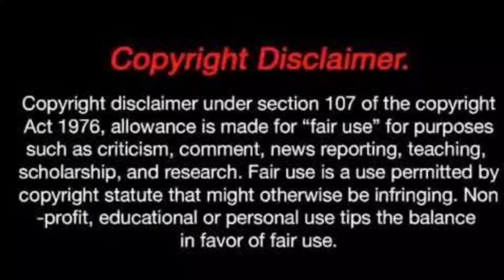Kalki 2898 AD Trailer - Telugu Reaction | Prabhas IAmitabh Bachchan - Kamal Haasan Deepika Nag Ashw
Kalki 2898 AD Trailer- Telugu | Prabhas | Amitabh
Bachchan | Kamal Haasan | Deepika | Nag Ashwin
Cast: Prabhas, Amitabh Bachchan, Kamal Haasan,
Deepika Padukone, Disha Patani and others
Directed by Nag Ashwin
Director of Photography: Djordje Stojiljkovic
Producer: C.Aswini Dutt, Swapna Dutt & Priyanka Dutt
Editor: Kotagiri Venkateswara Rao
Production Designer: Nitin Zihani Choudhary
Banner: Vyjayanthi Movies
Costume Designer: Archana Rao
PR: Vamsi - Shekar & Mandvi Sharma
Digital Media PR & Marketing Head: Prasad
Bhimanadham
Digital Partner: Silly Monks
Audio Partner: Saregama Music

NOTE:
response immediately.